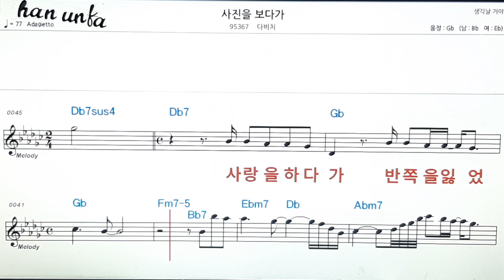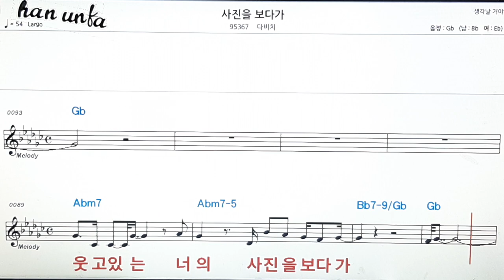사진을 보다가/다비치👍노래 반주, 코드 악보,가라오케💋Karaoke*Sheet Music*Chord*MR